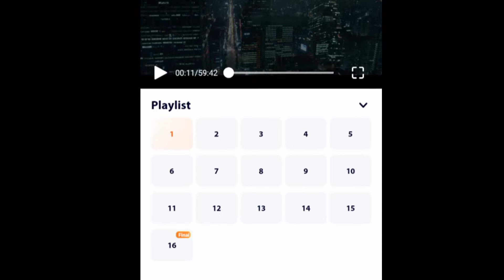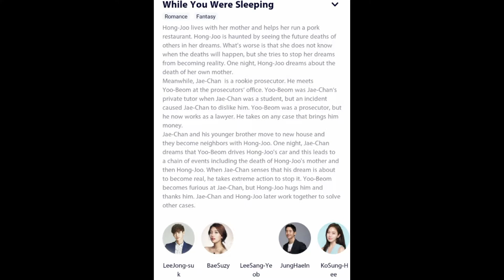கனவுகள் நிஜமாகும் சுவாரஸ்சியமான காதல் கதை|while you were sleeping kdramain tamil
If you like the video dont forget to
💜💜💜💜 saranghae💜💜💜💜@Dreams of VJ

In this video am explained the top 2nd  kdrama with ratings to spend ur time with worth.While you were sleeping kdrama released in 2017.This dramas hero is lee jung suk and heroine is bae suzy.This kdrama is based on fantasy,romance and comedy.Hope u like the video💛

நல்ல நோக்கம் கொண்ட கதைகளை ஊக்குவிப்பதே எனது நோக்கம் , அதில் நாம் அனைவரும் உட்கார்ந்து மனித கற்பனையின் புதிய உலகத்திற்கு பயணிக்க முடியும்😇